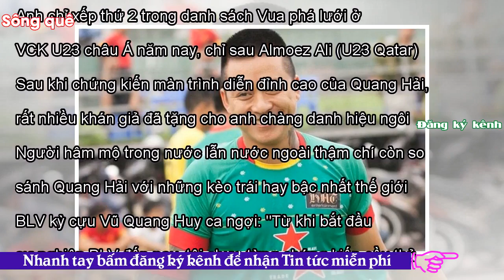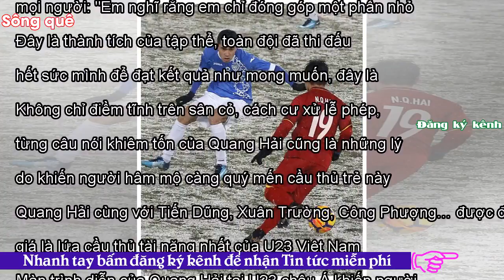- Sông QuêQuang Hải và 'ma thuật' từ chân trái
Việt Nam06:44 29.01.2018(cập nhật 07:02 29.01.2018) URL rút ngắnNhiều lần giúp U23 Việt Nam trở về từ “cõi chết” tại giải U23 châu Á, Quang Hải trở thành người hùng trong lòng người hâm mộ bóng đá Việt Nam. Những siêu phẩm bằng chân trái “cực dị” của anh khiến người hâm mộ nhiều lần vỡ oà cảm xúc. Tại giải U23 châu Á năm nay, không phải Công Phượng hay Xuân Trường, mà Quang Hải chính là ngôi sao sáng nhất. Anh là người ghi bàn đầu tiên cho U23 Việt Nam ở giải đấu châu lục với pha lập công mở tỷ số vào lưới U23 Hàn Quốc ở trận mở màn. Quang Hải tiếp tục là người ghi bàn duy nhất vào lưới U23...